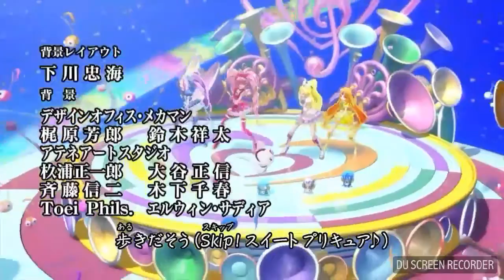Glitter Force Melodies 3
This is part 3 of my version of the Suite precure as Glitter Force
Please check out part 1 & 2
Also I'm planning on doing something new but I'll keep it a secret
Just so it can be a surprise